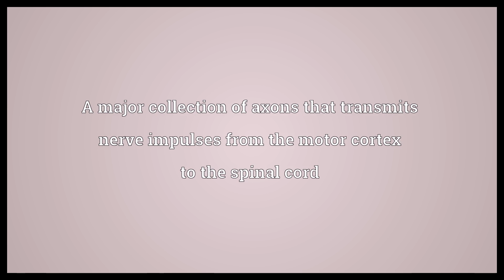Pyramidal tract Meaning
Video shows what pyramidal tract means. A major collection of axons that transmits nerve impulses from the motor cortex to the spinal cord.  Pyramidal tract Meaning. How to pronounce, definition audio dictionary. How to say pyramidal tract. Powered by MaryTTS, Wiktionary